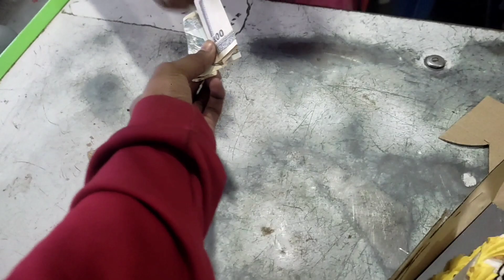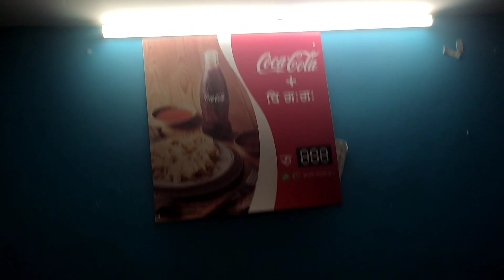Finally Dreams Coming True | 3k Subscriber YouTube Family Celebration |Thank You All Who Supported❤️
Tq everyone and love you all who supported ❤️